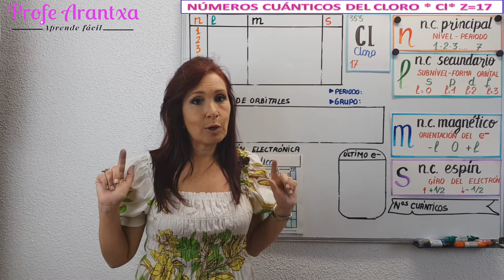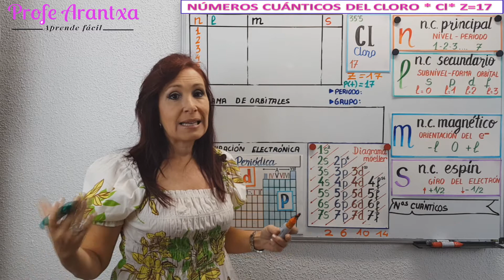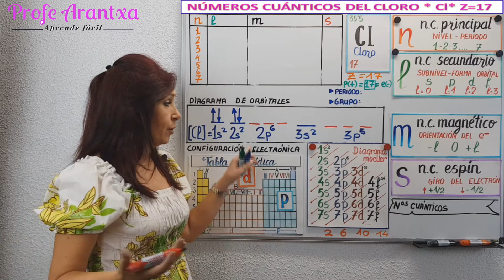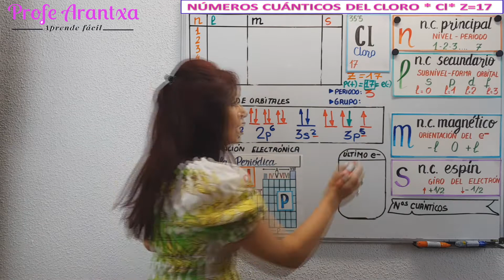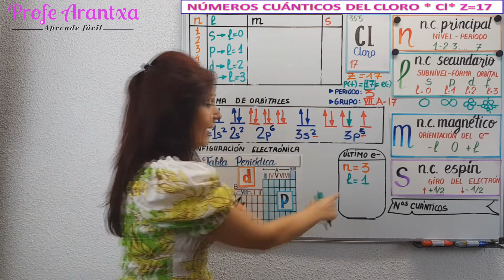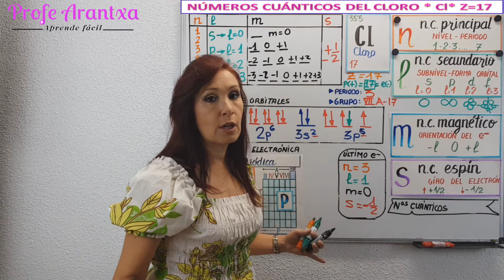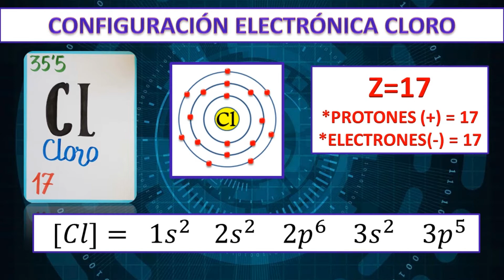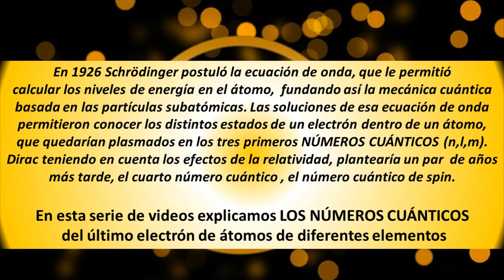✳️NÚMEROS CUÁNTICOS DEL CLORO Z=17 ✳️CONFIGURACIÓN ELECTRÓNICA Y NÚMEROS CUÁNTICOS DEL CLORO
NúmerosCuanticosCloro#CloroNumerosCuanticos#DistribuciónElectronicaCloro

👉EN ESTE VIDEO "NÚMEROS CUÁNTICOS  DEL CLORO Z=17 explicamos los cuatro números cuánticos de los electrones  del CLORO. Seguimos unos pasos: realizamos  la configuración electrónica a partir del digrama de Moeller y diagrama de orbitales o configuración gráfica para pasar a escribir los números cuánticos de este elemento.

0:00 INTRODUCCIÓN-¿Qué son los NÚMEROS CUÁNTICOS?
1:10 La ecuación de onda de Schródinger y los números cuánticos
2:05 ¿Qué es la configuración electrónica?
2:22 El átomo y sus partes.-ATOMO DE CLORO
2:47 Diagrama de Möeller
3:25 ÁTOMO DE CLORO Z=17 - Número Atómico, protones y electrones
4:05 Configuración electrónica del CLORO
5:09 Configuración gráfica o diagrama de orbitales del CLORO
7:15 Electrón diferencial del CLORO (último electrón)
7:54 Grupo y periodo del CLORO
9:15 NÚMEROS CÚANTICOS DEL CLORO
9:43 NÚMERO CUÁNTICO PRINCIPAL "n" del CLORO
10:20 NÚMERO CUÁNTICO SECUNDARIO "l" del  CLORO
11:58 NÚMERO CUÁNTICO MAGNÉTICO "m"  del CLORO
13:35 NÚMERO CUÁNTICO DE SPIN "s" del  CLORO
14:23 NÚMEROS CUANTICOS DEL ÚLTIMO ELECTRÓN DEL CLORO (n, l, m, s)
14:46 NÚMEROS CUÁNTICOS DEL PRIMER ELECTRÓN DEL CLORO  (n,l,m,s)
15:40 Resumen de los NÚMEROS CUÁNTICOS del CLORO

👉EXPLICACIÓN:
*LOS NÚMEROS CUÁNTICOS expresan la situación energética de cada electrón en un átomo y permiten conocer los lugares de máxima probabilidad de encontrar un electrón
*LA CONFIGURACIÓN ELECTRÓNICA es la distribución de los electrones de un átomo en los distintos niveles y subniveles de energía. Para realizar la configuración electrónica de los elementos nos ayudamos del diagrama de Moeller, siguiendo las diagonales para completarla.
*LA CONFIGURACIÓN GRÁFICA O DIAGRAMA DE ORBITALES es otra manera de hacer configuración electrónica  y a partir de ella podemos hacer los números cuánticos del electrón diferencial del átomo.